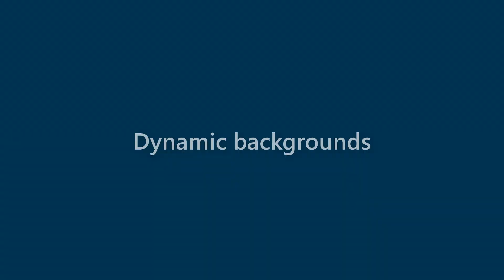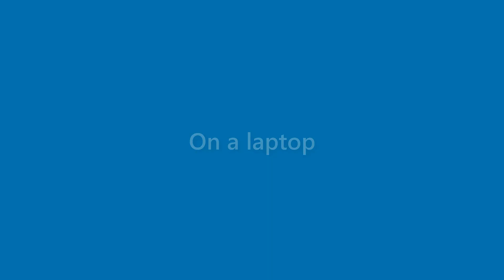Dianna Vinson - appearance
Name Look - Dianna Vinson - appearance. In this video we present "Dianna Vinson" name look and feel in various scenarios.
This video will cover:
How does "Dianna Vinson" look as a personal letterhead?
How does "Dianna Vinson" look on a business card?
How does "Dianna Vinson" look on a computer/laptop screen?
How does "Dianna Vinson" look with different background colors?
How does "Dianna Vinson" look with various fonts?